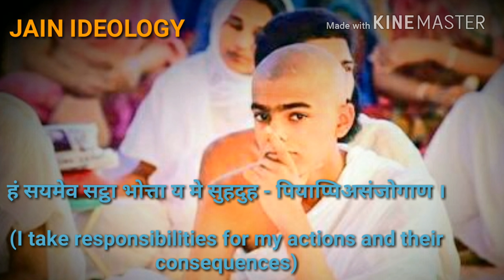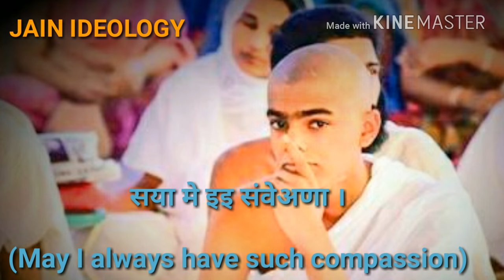IDEOLOGY OF CHARVAKA | CHARVAK IDEOLOGY | MOVIE : SHIP OF THESEUS LYRICS SONG | NAHAM JANAMI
Basically this song represents IDEOLOGY OF CHARVAKA PHILOSOPHY / CHARVAKA IDEOLOGY

MOVIE NAME : SHIP OF THESEUS

SONG NAME : NAHAM JANAMI

LYRICS:

नाहं जाणामि कंपि देवं न दईवं, णत्थि इसरो णियन्ता ।
(There are no celestial beings I know of, there is no god)

णत्थि सग्गभूमि ण णिरयं ।
(Neither heaven nor hell)

णो जगकत्ता णो विकत्ताय ण य जगईसरो कोवि ।
(Neither a preserver, nor an owner of this universe)

ण रक्खओ ण भक्खओ ।
(Neither a creator nor a destroyer)

ण य कालाईओ आदित्ठो दन्दनाईओ ।
(No eternal judge)

कम्मुणो चेव दण्डं । (2)
(There is only the law of causality)

हं सयमेव सट्ठा भोत्ता य मे सुहदुह - पियाप्पिअसंजोगाण ।
(I take responsibilities for my actions and their consequences)

अप्पसरियो जीवो सव्वाण सुहुमतिसुहुमेसु ।
(The smallest of creatures have a life-force just like mine)

नत्थु कोवि कयापि दुहिओ मया ।
(May I never cause any harm to anybody)

सया मे इइ संवेअणा ।
(May I always have such compassion)

सच्चस्स मग्गा बहवे, सच्चो य एगरुबो णवरं ।
(The truth is multifaceted, and there are many ways to reach it)

समया मे मणो दुव्विहअवस्थासु ।
(May I find balance in this duality)

मम पत्थणा - निज्जरउ अन्नाणकंमं ।
(I pray, may my karma of ignorance be shed)

शुद्धसासयरुवो हं इइ अत्थु मे सद्दंसणंअन्ते - ण य भवउ चवियं,
(May my true self be liberated from the cycle of life and death)

मे पयं मोक्खमग्गओ ।
And attain moksha (by walking the path to nirvana/liberation)